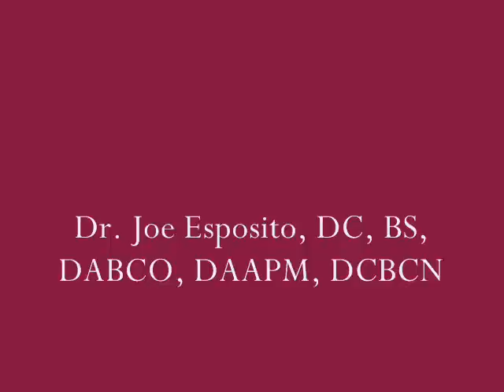An Appointment With Dr. Joe... What to Expect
Dr. Joe explains the nervous system in a Doctor's Report of Findings.

Come visit Dr. Joe in person at Health Plus Wellness Center!